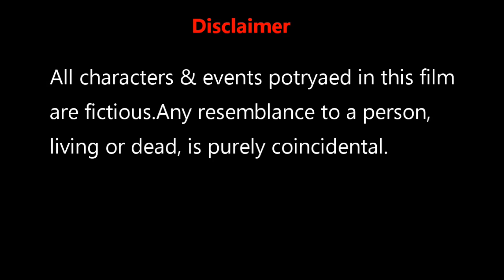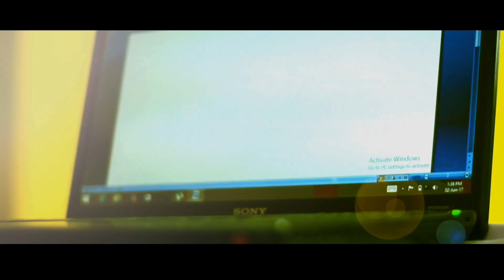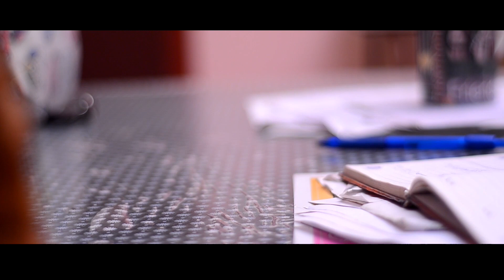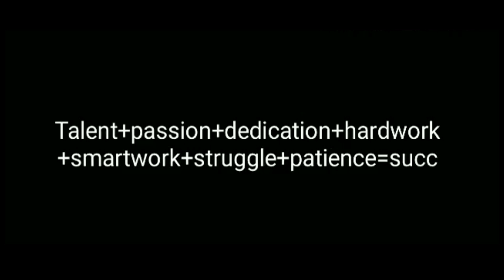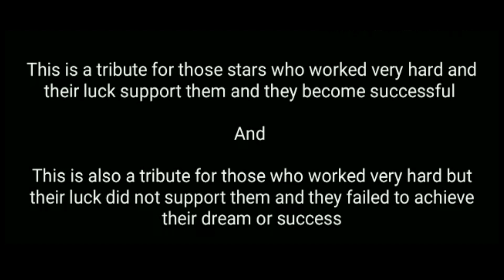2 Kahaaniya | Award winning short film | Directed by Fateh Khan | Full Hindi Movie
Passion arts entertainment presents

{2 KAHAANIYA} two untold stories

Written & directed :- Fateh khan

Story, dialogue & screenplay:- Fateh khan

 cinematography & Associated Director-sumit das

Vfx editing mixing & dubbing-Subhayan majhi

Music Composer - Akash, Ankur

 Singer - Shibam, Ankur

Lyrics - Saurav Ghosh

Casting - Yash Models

 Music Arranger - Niladri

Marketed By - Yash Models

Cast- Tuhi roy | Farheen Ahmed | shameem khan | Prabhat tiwari | suryadeep banerjee | Aman uppal | Faiz Ahmed | Subhayan majhi | swarup | Fateh khan

Producer :-FATEH KHAN

THERE IS A LINK OF OUR OFFICAL FACEBOOK PAGE...